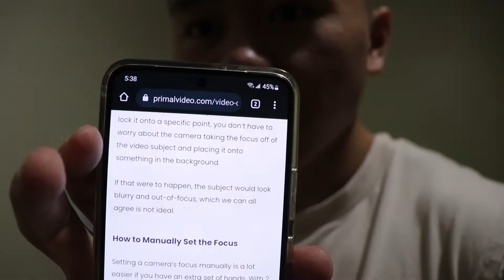POWERBUILDER ATTEMPTS TO SNATCH